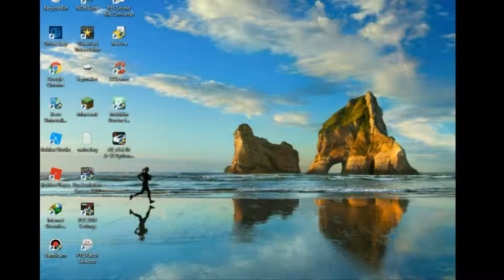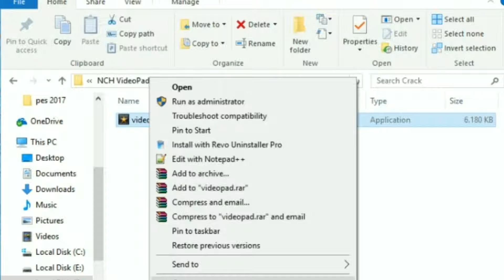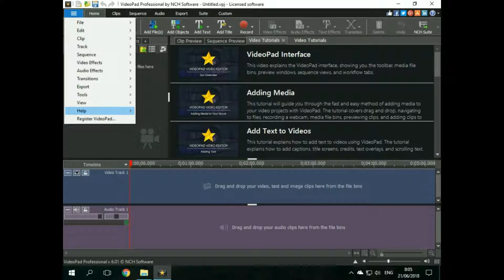Download Videopad full version crack v6.10 - Trans Gaming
WAJIB BACA

Terima Kasih Telah Meluangkan waktu untuk Menonton Video Dari saya dan semoga bermanfaat thanks and Bye... Bye... Bye...

Langsung Join ke discord tersebut dijamin ga nyesel karena sumber pengetahuan menjadi 1 dalam sebuah komunitas.